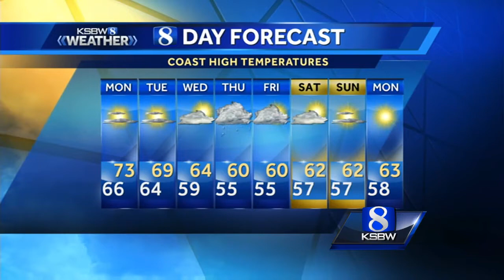Watch your local evening forecast on KSBW 01.29.17